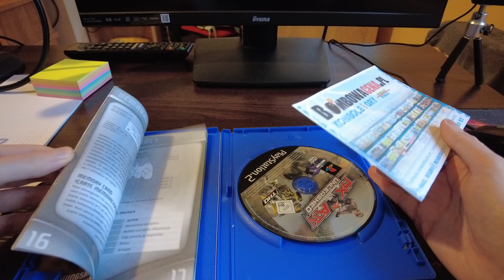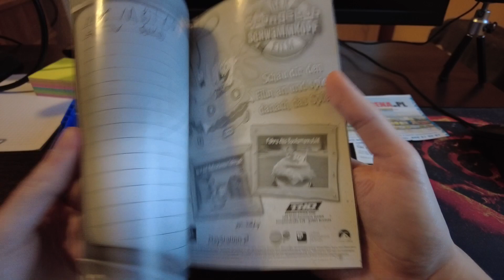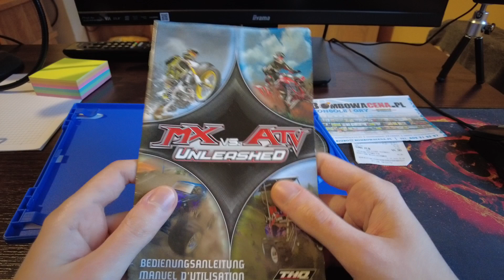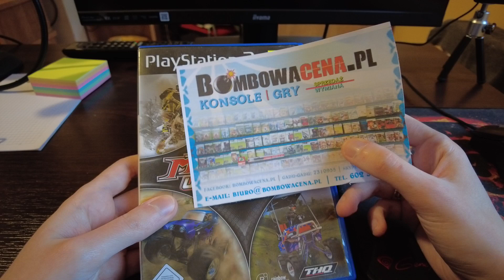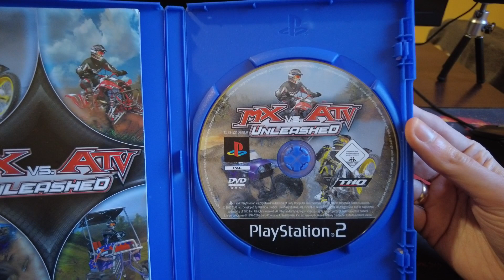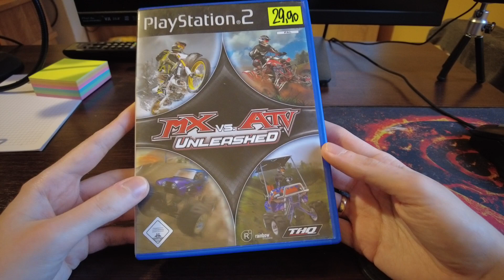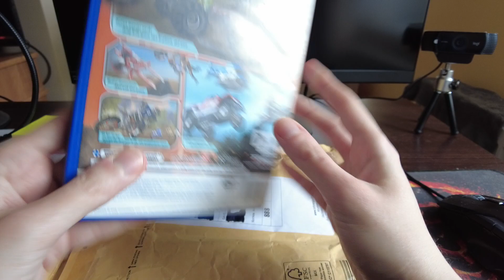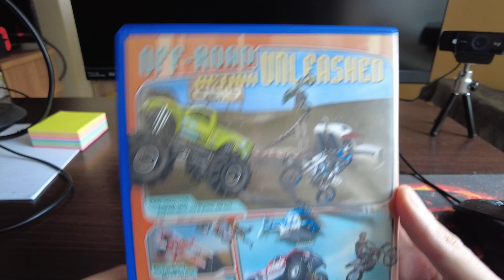MX vs. ATV Unleashed i MX Unleashed na PS2 z nieudanym testem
(19/21 kwietnia 2024 r.)

Zajawka z dwiema grami ponownie szlag trafiła i zobaczycie nietypowe efekty ze zbytniego kombinowania obrazu przez Retrotinka.
Nie róbcie tak, jak ja :)
Mx Unleashed jest zajebiste, nie tylko dlatego, że znam tę grę od 19 lat - jest po prostu dobra :)